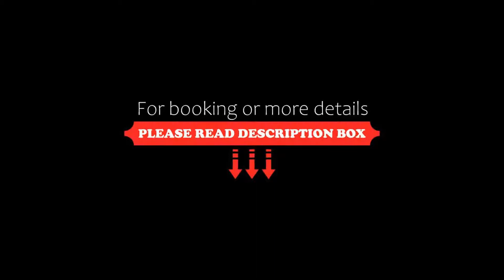Sure Hotel by Best Western Paris Gare du Nord, Paris, France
About Property:
Sure Hotel by Best Western Paris Gare du Nord is located in the 10th district of Paris, 600 m from Gare du Nord Train Station. It features a 24-hour reception, a tour desk and ticket service.
The guest rooms are equipped with a flat-screen TV with satellite channels and free Wi-Fi access. All rooms are serviced by a lift at the Faubourg hotel.
A buffet breakfast is served every morning in the vaulted stone breakfast room at Sure Hotel by Best Weste...
Property Type: Hotel
Address: 224 Rue Du Faubourg Saint Denis, 10th arr., 75010 Paris, France
Searching For
1. Sure Hotel by Best Western Paris Gare du Nord - Paris - France
2. Sure Hotel by Best Western Paris Gare du Nord - Paris - France Address
3. Sure Hotel by Best Western Paris Gare du Nord - Paris - France Rooms
4. Sure Hotel by Best Western Paris Gare du Nord - Paris - France Amenities
5. Sure Hotel by Best Western Paris Gare du Nord - Paris - France Offers and Deals
Audio Credit:
Track Title: Reasons To Hope
Artist: Reed Mathis